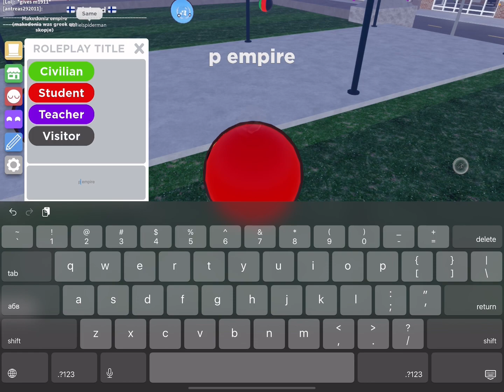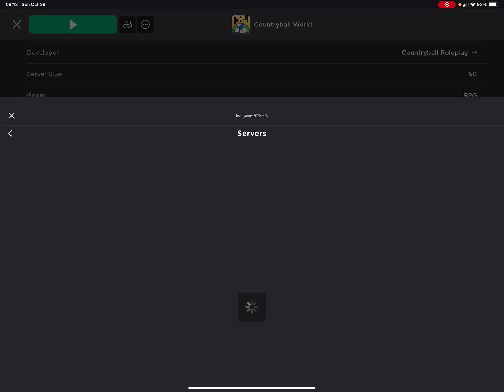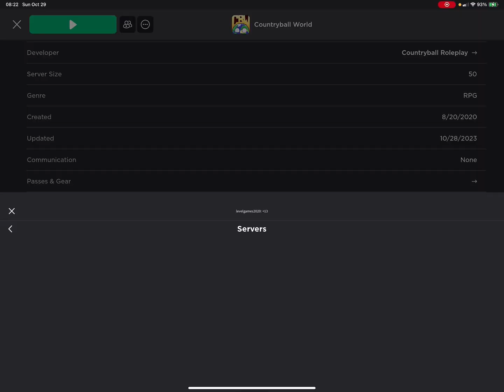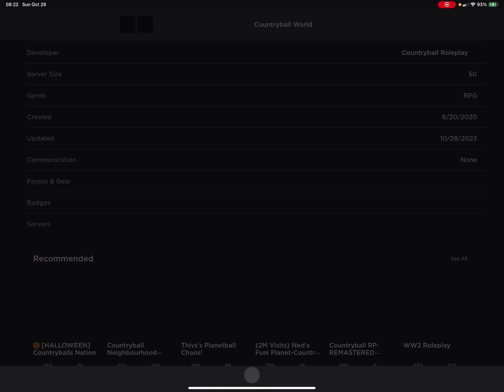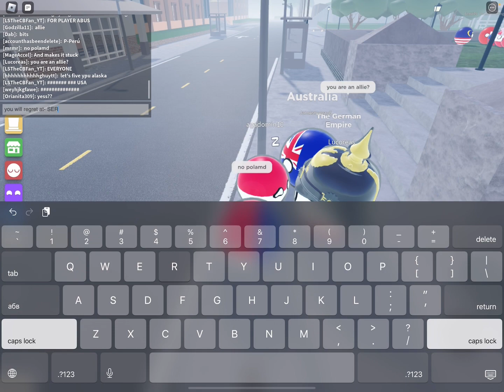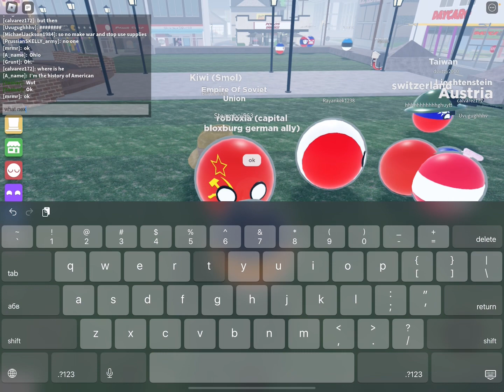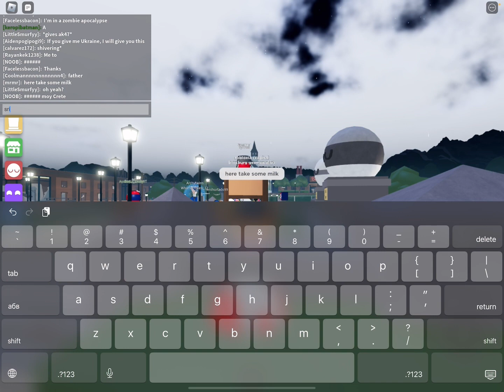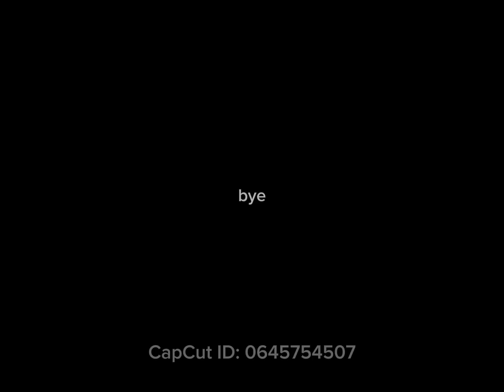countryball world 1